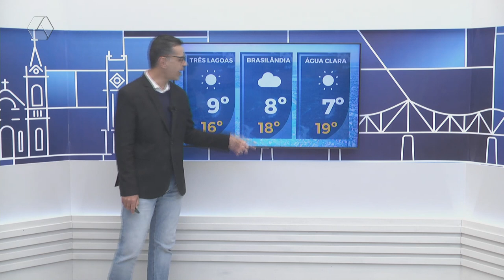Confira a previsão do tempo para sexta-feira